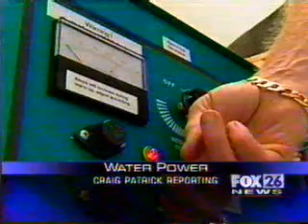Water as fuel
Apparently, this guy has invented a way to get hydrogen power out of water safely and efficiently